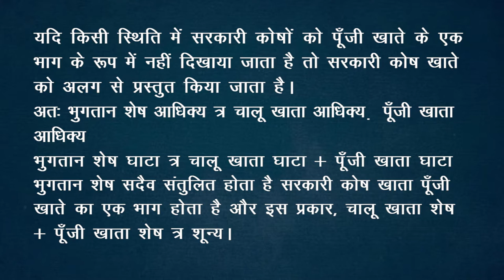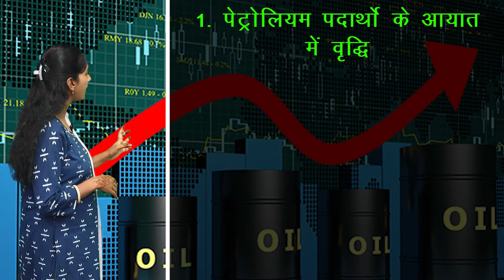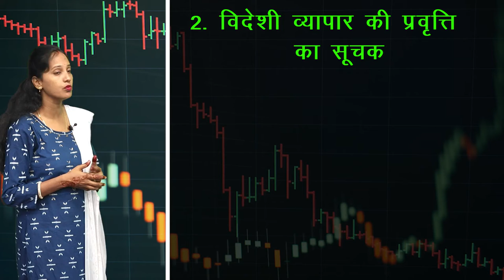CLASS 12th ECONOMICS | CHAPTER - BALANCE OF PAYMENT| भुगतान संतुलन